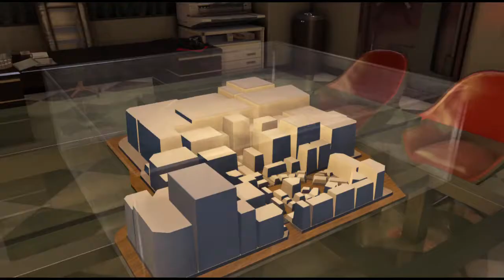Kuze Is Not A Smart Man - Yakuza 0 Stream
Who drives a Motorcycle in a sewer?